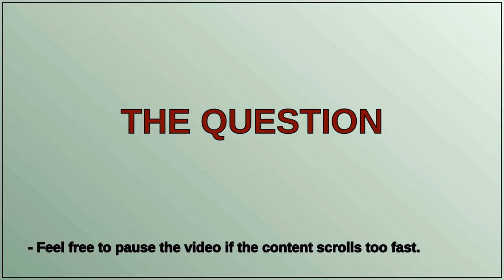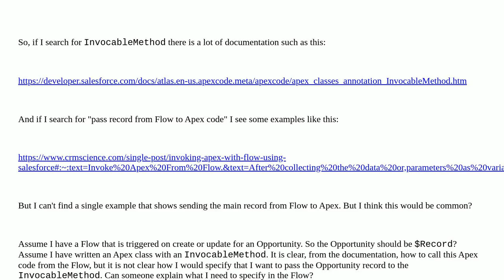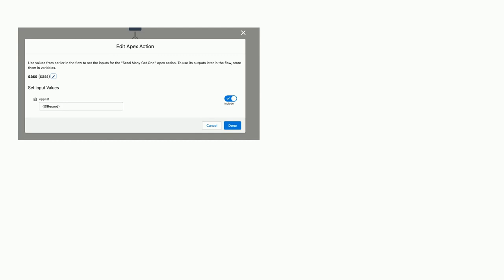Passing a record from a Flow to an Apex class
A special thanks goes out to the community

  apex visual-workflow